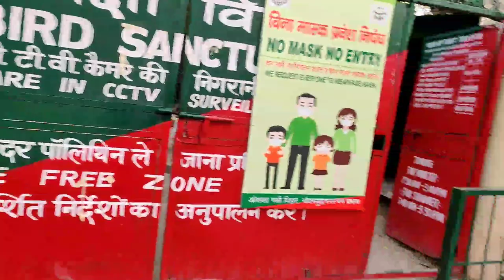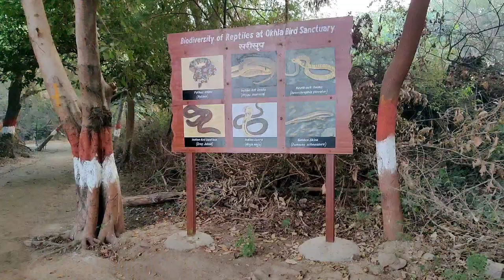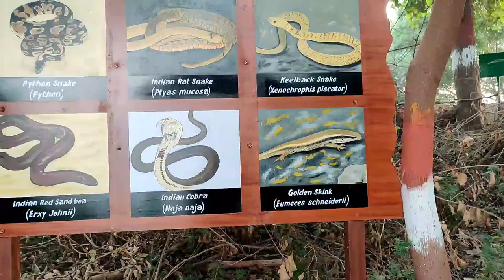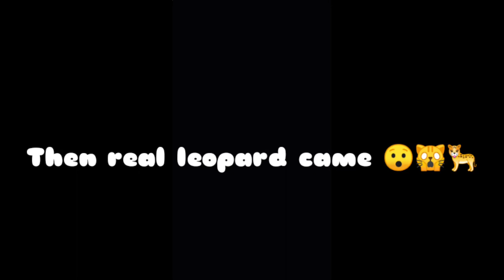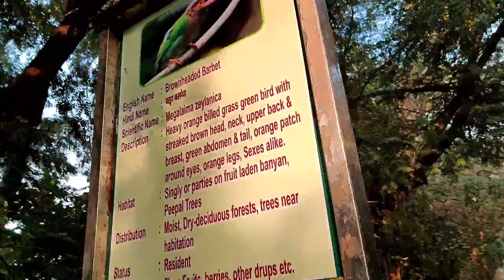Best hangout places in Noida | must visit | okhla bird sanctuary| rashtriya prerna sthal garden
hello Dosto
I hope ye video apko acchi lagi hogi to please video ko like Kar do comment and share bhi Kar do bhaiyo and dosto, and up16 vlogs channel ko subscribe jarur karna and click notification bell 'all' aswell. thanks a lot guys

1.best place in Noida
2.okhla bird sanctuary noida
3. Pure Nature
4. yamuna river
5. 2 K.m long jungle walking
6. lake in Noida
7. beautiful place in Noida

I would definitely recommend this places to visit even must visit this place if you are in Noida or Delhi with your friends , relatives and family .

address - Okhla Bird Sanctuary
Noida Plaza, N Block, Pocket K, Sector 95, Noida, Uttar Pradesh 201301

address - Rashtriya Prerna Sthal & Green Garden
Ecity Bioscope Rd, Gautam Buddha Park, Sector 95, Noida, Uttar Pradesh 201301

our first vlog full masti , burnout , ghaziabad visit.